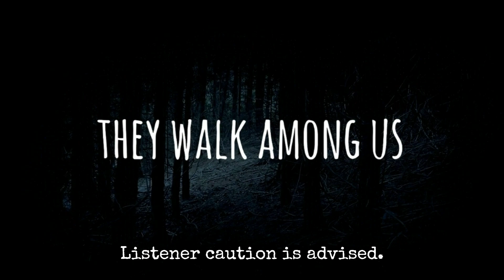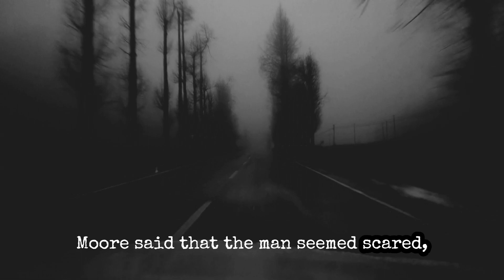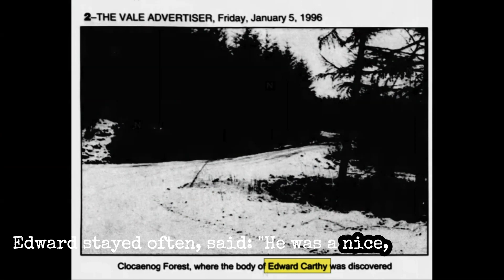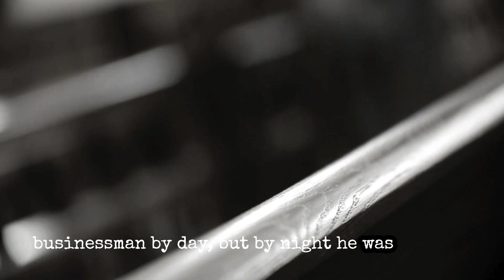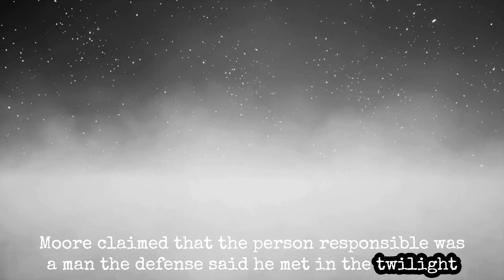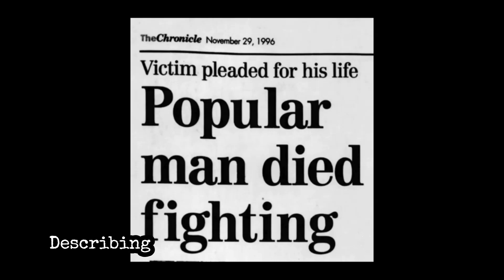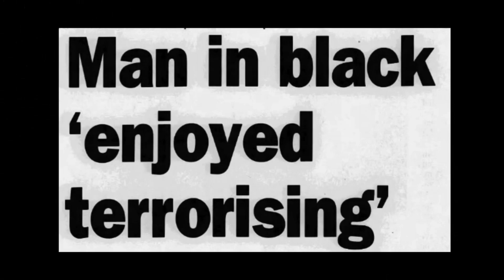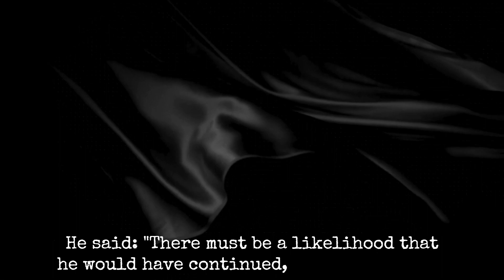Inside the mind of Wales' most notorious serial killer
truecrime truecrimeuk truecrimedocumentary Dive deep into the chilling world of Wales' most notorious serial k*ller as we explore the mind of Peter Moore, a figure that has haunted the regions of North Wales and beyond. In this gripping true crime podcast we unravel the twisted tales of m*rder that have shocked communities, including the infamous Abergele m*rder and the terrifying events that unfolded in Anglesey and Merseyside. Delving into his motives and the aftermath of his heinous acts. This video offers a fascinating insight into the dark side of humanity and the reasons why serial killers like Moore can walk among us. Don’t miss this chance to understand the complexities of one of the UK’s most chilling cases.

PLEASE LISTEN TO 'SEASON 8 - EPISODE 1' FOR PART ONE OF THIS TWO-PART CASE.

*** LISTENER CAUTION IS ADVISED ***

This episode was researched and written by Eileen Macfarlane.

Edited by Joel Porter at Dot Dot Dot Productions.

Script editing, additional writing, illustrations and production direction by Rosanna Fitton

Narration, audio editing assistance, additional writing, and production direction by Benjamin Fitton.

Video editing by Emily G. Thompson.

Audio originally published on Sunday, July 30, 2023 under 'Season 8 - Episode 2' of They Walk Among Us.

Spooked by jshirts
Recognize by Grant Borland
Crescendo by Featherland
Ripley by Falls
Distances by Salon Dijon
Cocoon of Light by Phillip Mount